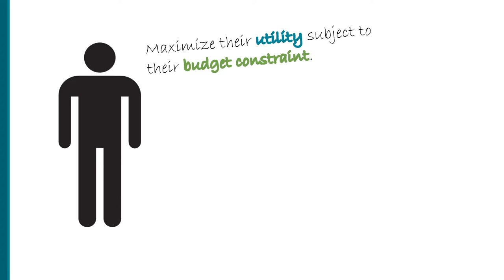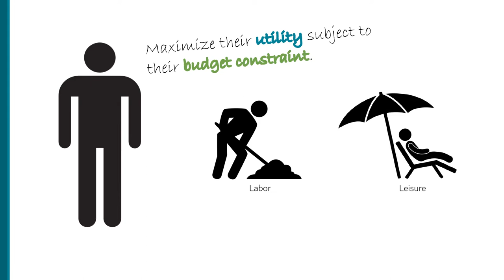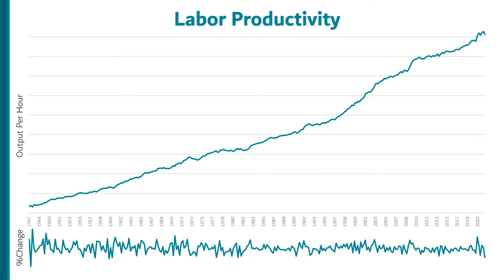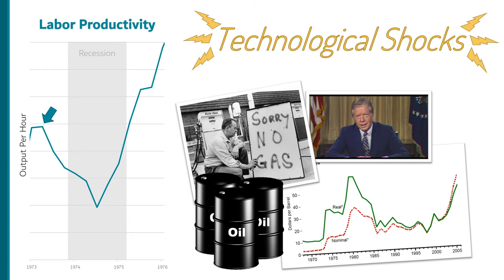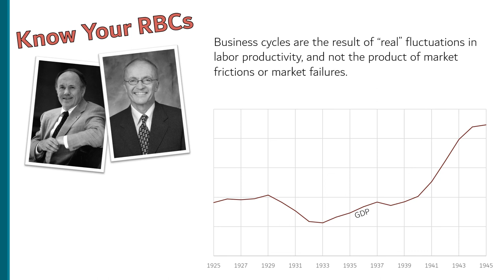Real Business Cycle Theory